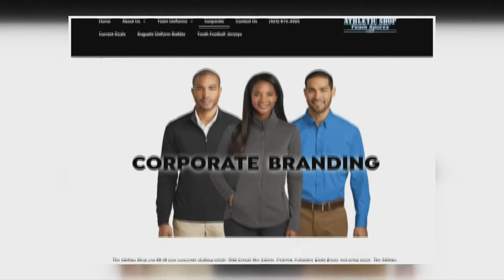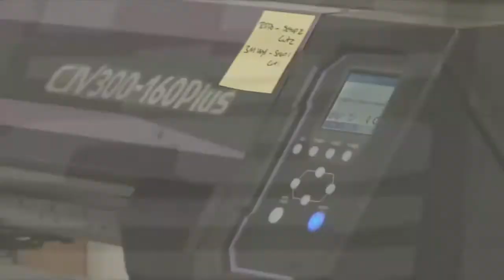3 Plus Your Community- The Athletic Shop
Whether you're looking to orderteam shirts or get a headstart on your holiday embroidering The Athletic Shop in Chattanooga has a knowledgeable staff ready to help you.